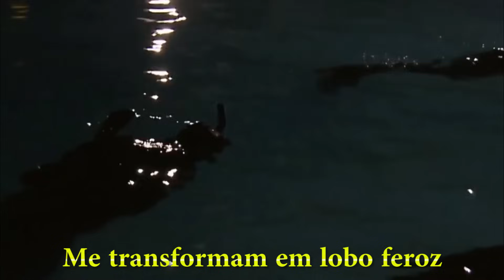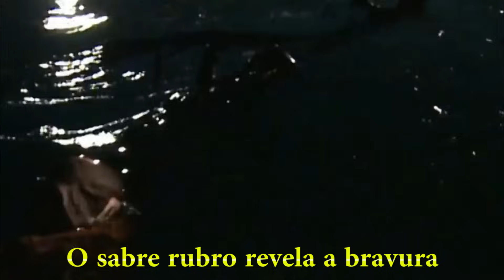Canção dos Forças Especiais - Legendada e com imagens (muitas dos comandos)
Letra:

Em resposta ao clamor do dever
Abandono meu lar meu amor
O convívio sagrado da prole
Repudiando o conforto e o prazer
A distancia, a saudade e a dor
Me transformam em lobo feroz
Rosto negro, olhar de rapina
Braço armado que lança o terror
Quando a luta cerrar os seus punhos
Exigindo o sangue do audaz
Quando o medo atingir o mais forte
Misturando o pavor com a morte
Vai erguer-se um guerreiro do chão
Destemido, treinado e leal
Vai buscar a vitória final
E lutar pelo seu batalhão
O silencio das noites escuras
Nos garante sigilo total
O sabre rubro revela a bravura
Inerente ao guerreiro especial
As batalhas de Dias Cardoso
Líder nato, imortal, varonil
Faz de nós orgulhosos soldados
(hu, hu, há)
Das Forças Especiais do Brasil